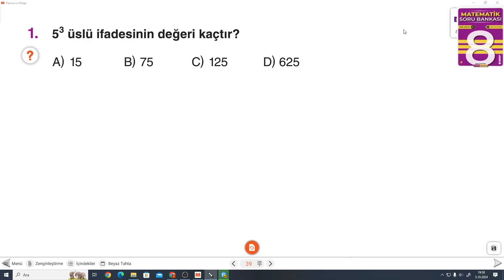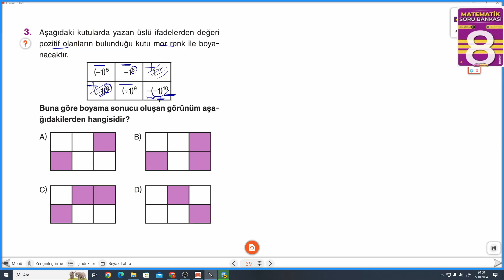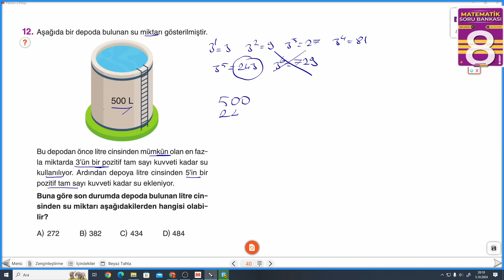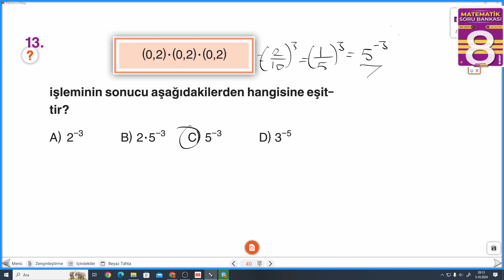8.SINIF MATSEV MATEMATİK S.39-40 TEST 16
Matsev Yayıncılık 8.SINIF MATSEV MATEMATİK S.39-40 TEST 16 ile devam ediyoruz.
Matsev Yayıncılık Matsev Soru Bankasının ayrıntılı bir şekilde çözümlerini bulabileceğiniz, takıldığınız yerde yorumlarda soru sorabileceğiniz ve cevaplarını bulabileceğiniz bir kanaldır. Hız Yayınlarının katkılarıyla Matsev Yayıncılık Matsev Soru Bankasının çözümleri bu kanalda sizlerle beraber olacaktır. Yeni soru çözümleri için takipte kalın...